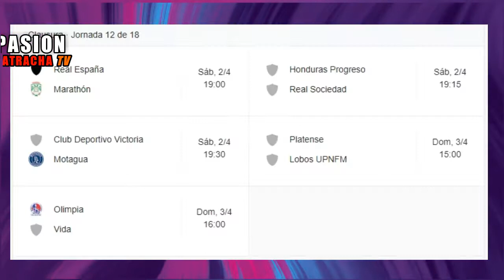LigaBetCris | Resumen de la Jornada 11 de la Liga Nacional de Honduras, Goles (Todos los Partidos)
Red Social

Necesitamos Microfono, Camaras y otros Utencilios para mejorar nuestros Videos si quieres aportar al Canal Comunicate a mi Instagram Personal